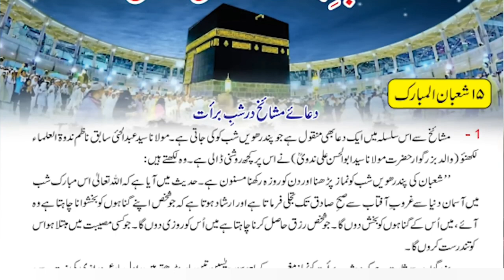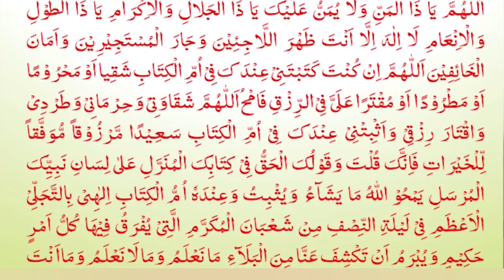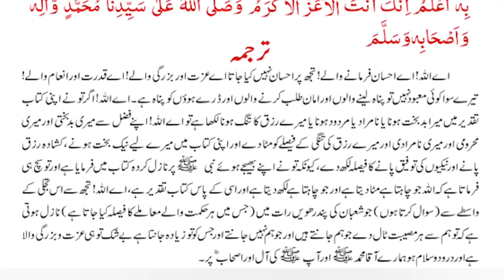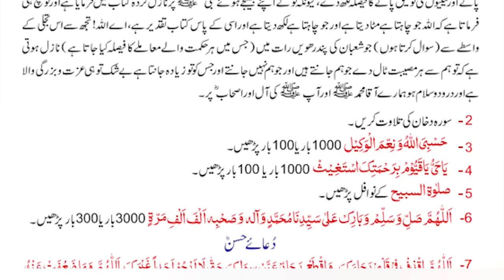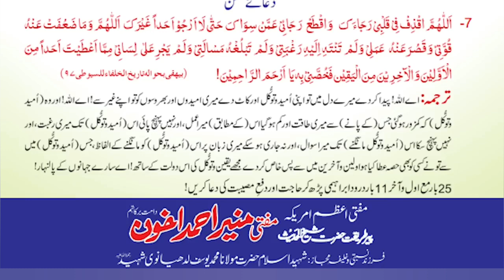Shab E Baraat lecture by Grand Mufti Muneer ahmed akhoon USA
As salam alaikum viewers my dear friends

Video Courtesy to Raham tv Mufti Muneer Ahmed Akhoon (Ustad)

 special Dua in Shaban

“'O Allah, you are the Forgiver, You love to forgive, so forgive me.” “O, Allah! Forgive me, have mercy on me, help me, guide me, and grant me sustenance.” Sha'ban is an excellent time to get into the habit of waking up during the last third of the night to offer nafl prayers.

Dua-e-Nisf-e-Shabaan in English

Allaahumma Yaa Zal-manni wa laa yamunnu 'alayh, yaa Zal-jalaali wal-ikraam, yaa zat-tawli wal-'in'aam. Laa ilaaha illaaa Anta Zahrullaajiinaa, wa jaarul-mustajiiriina, wa Amaanulkhaa-'ifiin.

Allaahumma in kunta katabtanii 'indaka fii 'ummil-kitaabi shaqiyyan 'aw mahruuman 'aw matruudan 'aw muqattaran 'alayyna fir-rizqi famhu..

Allaahumma bi-fazlika shaqaawatii wa hirmaanii wa tardii waqtitaara rizqi, wa 'asbitnii 'indaka fii 'ummil-kitaabi sa'iidam-marzuuqammuwaffaqal-lil-khayraati, fa innaka qulta wa quwlukal-haqqu, fii kitaabikal-munzali, 'alaalisaani Nabiyyikal-Mursali, yamhullaahu maa yashaa-'u wa yusbitu wa 'indahuu 'ummul kitaab 'Ilaahi bit-tajallyil-'a-zami, fii laylatinnisfi min shahri sha'baanal-Mukarrami, 'allatii yufraqu fiihaa kullu 'amrin hakiiminw-wa yubramu, 'an takshifa 'annaa minal-balaaa-'i wal balwaaa-'i maa na'lamu wa maa laa na 'lamu, wa Anta bi-hii 'a'lam. Innaka Antal-'a'azzul-Akram. Wa sallalaahu ta'aalaa 'alaa sayyidinaa Muhammad-dinw-wa 'alaaa 'aalihii wa sahbihii wa sallama Wal-Hamdu lillaahi Rabbil-Aalameen.